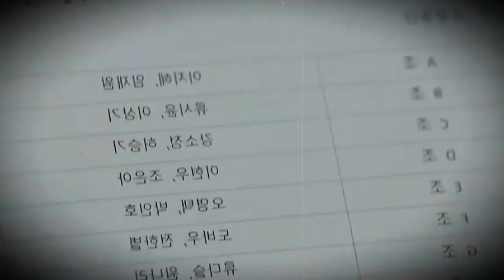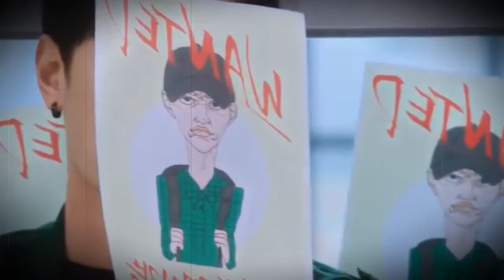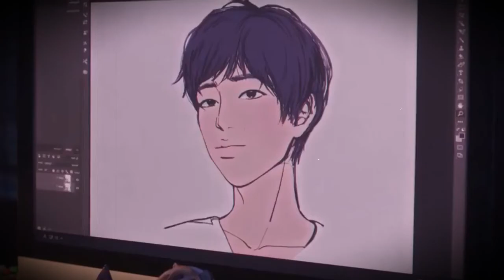Series BL COREANAS FAVORITAS 🧑‍🤝‍🧑🇰🇷💕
Si se me pasó alguna serie, posiblemente, este en el otro vídeo que hice recomendando series BL coreanas y si de plano no está es porque no la he visto 😅, así que no duden en recomendarla.